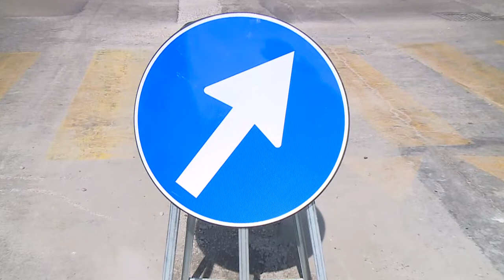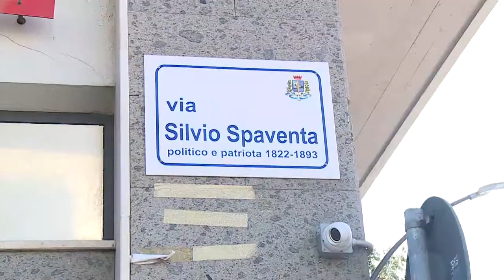Pescara. Il Pd contesta i lavori su via Marconi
Un iter amministrativo su cui bisogna valutare la regolarità. Lo sostengono i consiglieri comunali del Pd di Pescara che rivolgono domande alla Giunta Masci sui lavori in viale Guglielmo Marconi